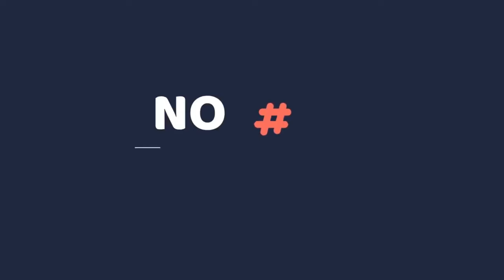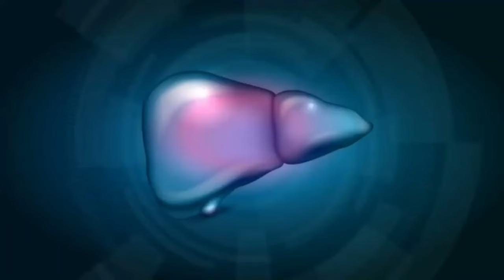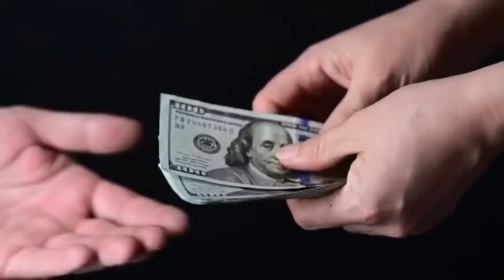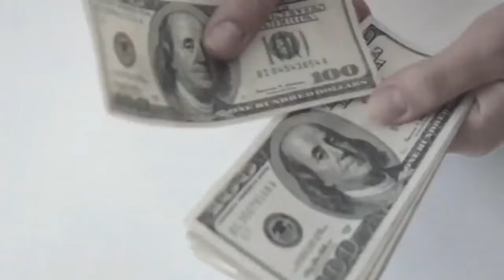15 Worst Mistakes You Make with Your Cat in 2024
owning a cat is not always easy that's why in this video we will share 5 Worst Mistakes You Make with Your Cat in 2024.